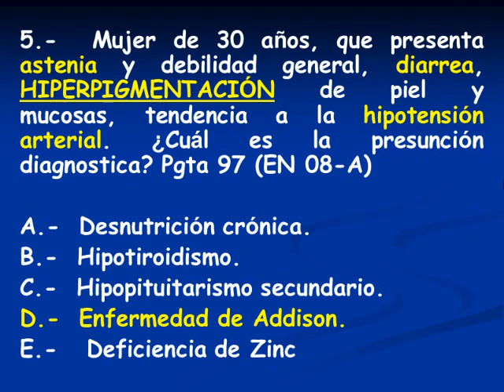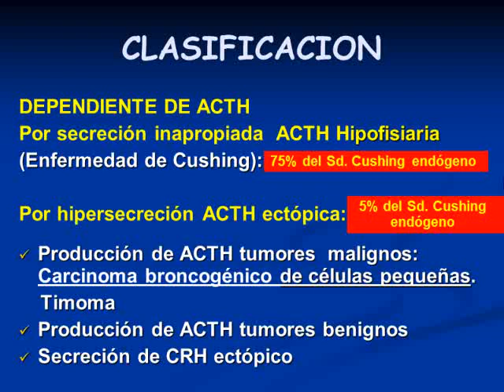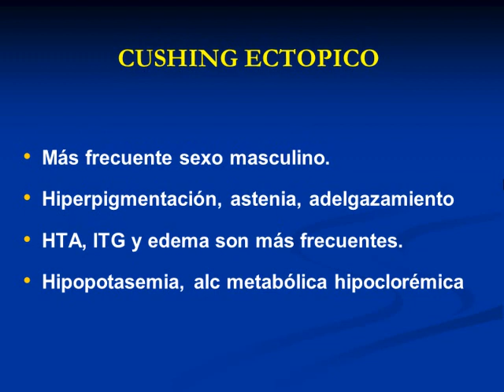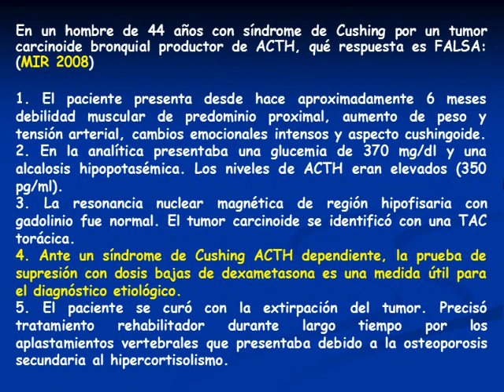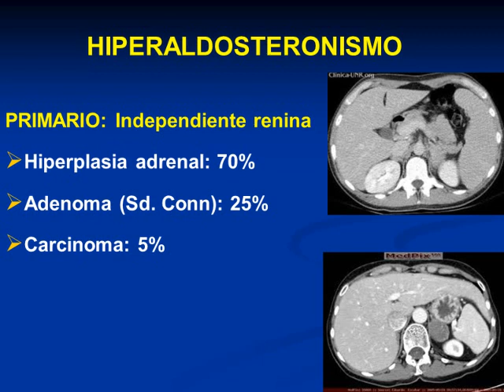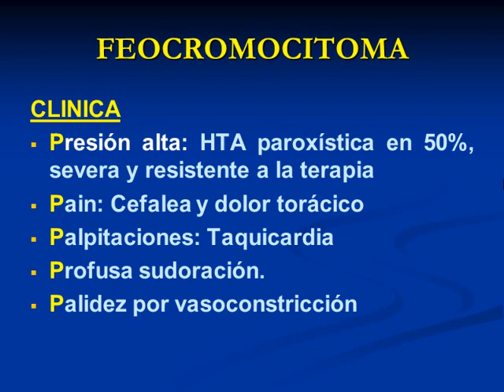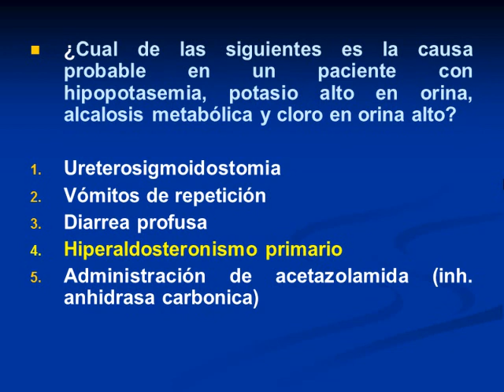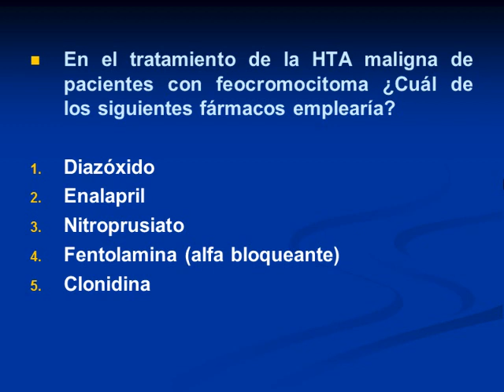Tmmed endocrinología - ENDOCRINOLOGIA INT 2 B